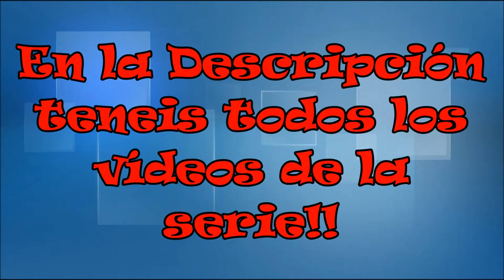CEBM Nivel de Dificultad 6* Estrellas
LEED LA DESCRIPCIÓN.

Vehículos que pueden Entrar: TODOS
Vehículos que No pueden Entrar: Ninguno
Quien no entre es porque no quiere!